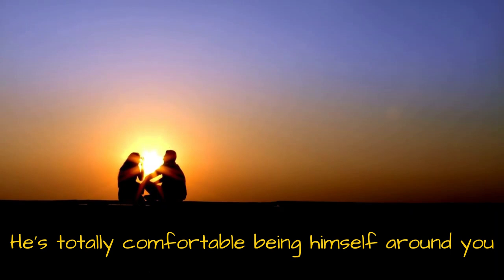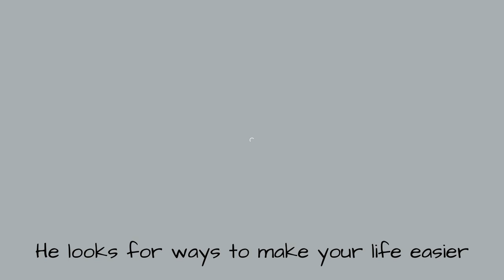10 Ways to know he loves you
10 Ways to know he loves you